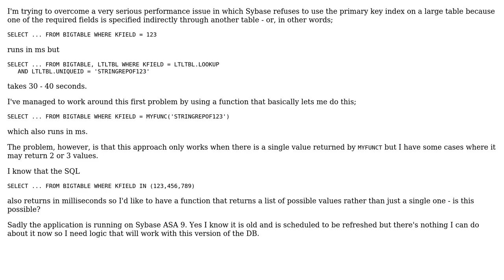Is it possible to return a list of numbers from a Sybase function?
With thanks & praise to God, and with thanks to the many people who have made this project possible! You are responsible for your own actions.